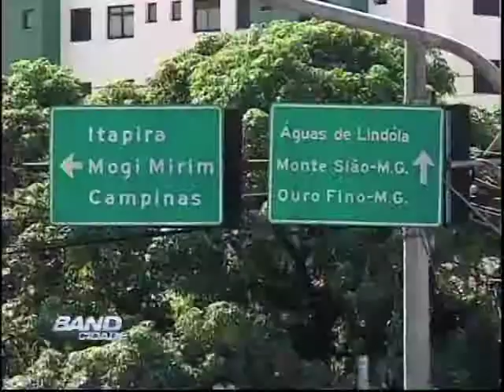Band Cidade Campinas arrastão Águas de Lindóia - 13 05 2013